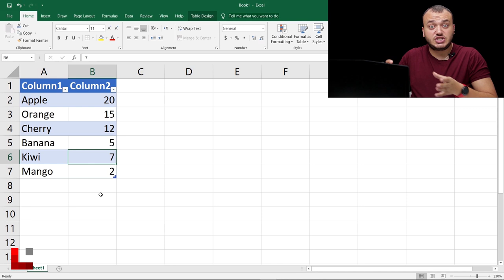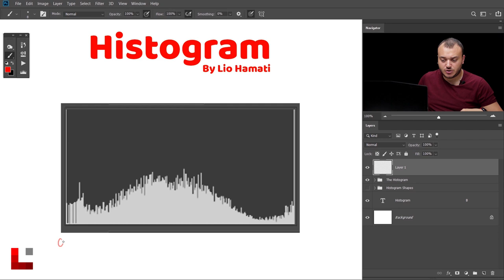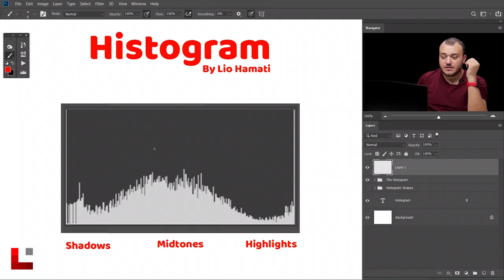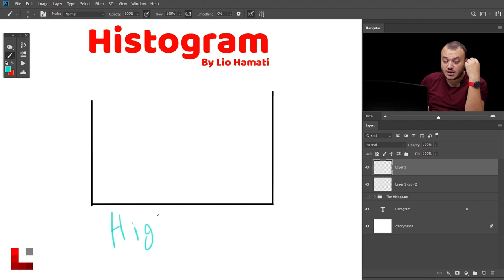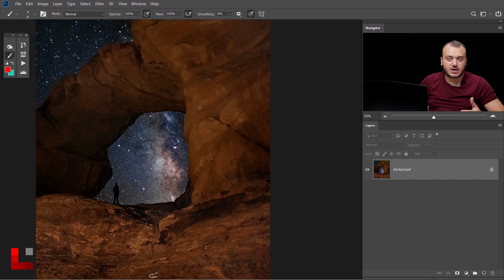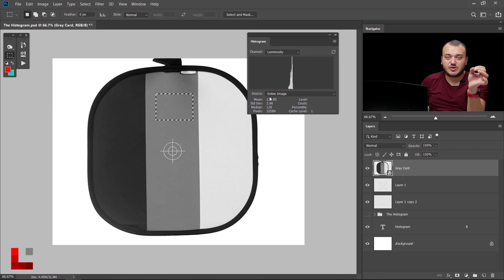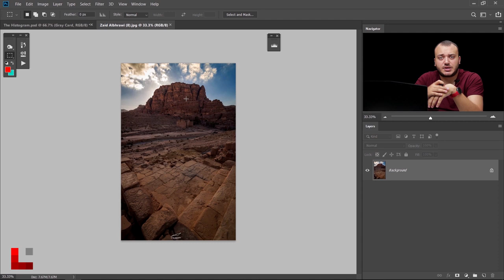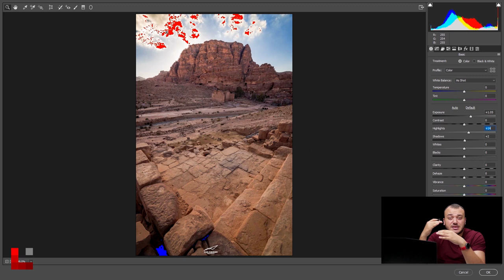"الهستوغرام"و اهميته في عالم التصوير الرقمي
كم مرة صورت صورة او عملت تصميم وبعد فترة انتبهت انه كثير فاتح و مضوي زيادة او معتم مش مبينة تفاصيله؟
او بتصور حفلة و انت بنص الشمس و مش قادر تشوف الصور بوضوح على شاشة الكاميرا او عم تشتشغل على شاشة بس نفس الشاشة اضائتها تعبانة,كيف بدنا نحل هالمشكلة؟
,في حل ممكن نستخدمه حتى نتأكد من اضاءة كل صورة او تصميم منعلمه وهو الهستوغرام
واحد من اهم الادوات المفروض تتعلمها كمصور أو مصمم,في هذا الفيديو شرحته و وضحت اهمية و كيفية استخدامه,اذا في أي أسئلة أو مواضيع حابين احكي عنها بتقدروا تتواصلوا معي على الفيسبوك او الانستغرام: